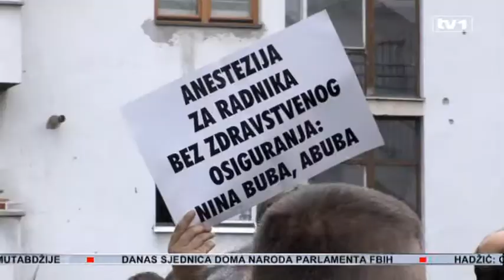Radnici firmi metalske industrije protestirali pred Vladom F BiH